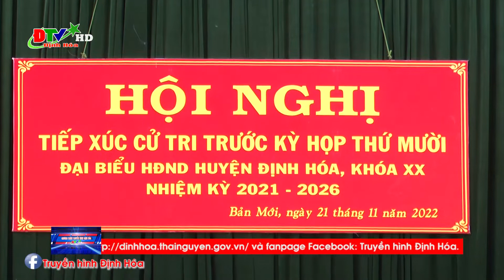Đại biểu HĐND huyện tiếp xúc với cử tri xóm Bản Mới, xã Kim Phượng